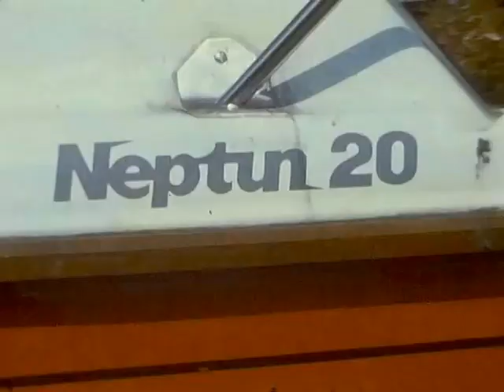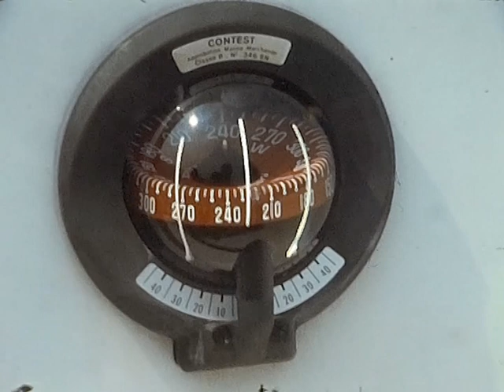Segeltörn am Gardasee 1978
Super 8 Film aus dem Jahr 1978
Die Jungfernfahrt mit unserer neuen Neptun 20 fand in Höcht  am Main statt.
Im selben Jahr gings per Trailer an den Gardasee,
 wo wir in Familie einen 3 wöchigen Urlaub verbrachten. von Kurt Bielek.